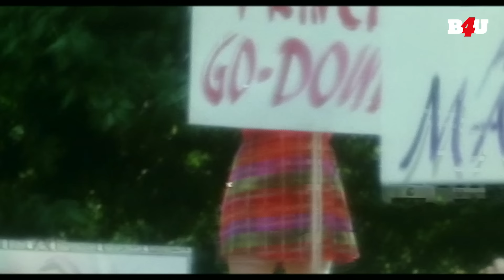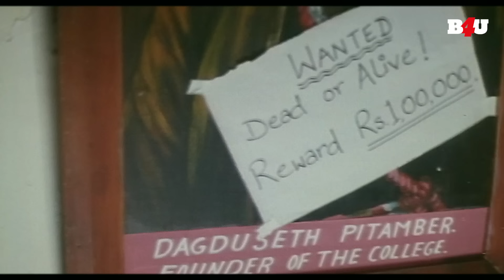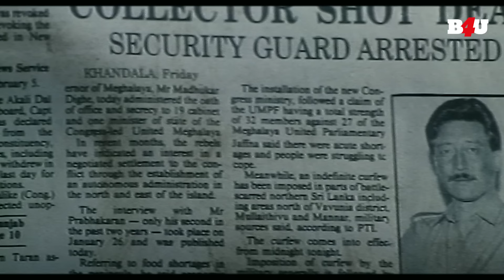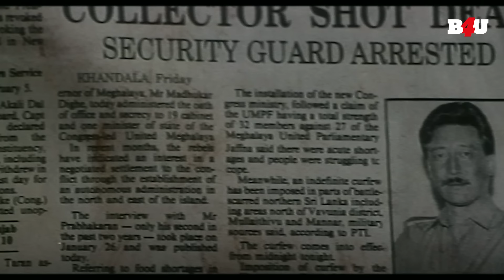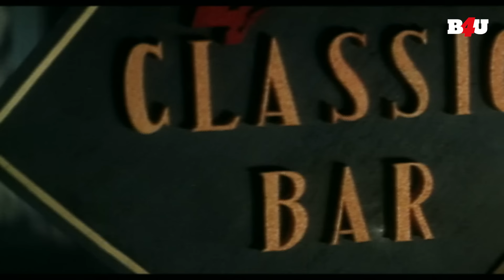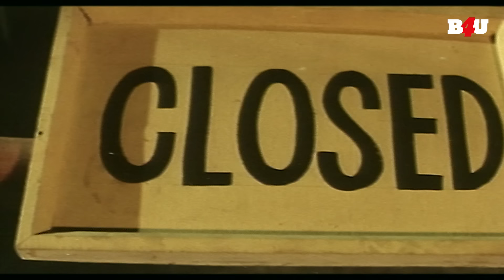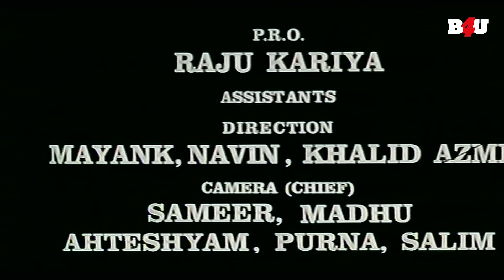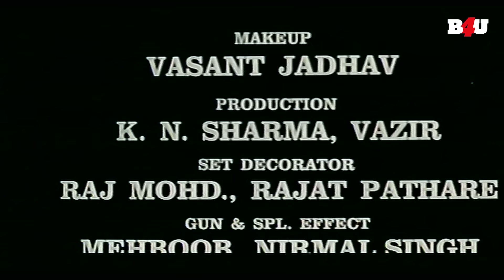सुनील शेट्टी की सुपरहिट एक्शन मूवी Shastra | Anupam Kher, Anjali Jathar, Danny Denzongpa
Movie Name- Shastra
Starring- Sunil Shetty, Anupam Kher, Anjali Jathar, Danny Denzongpa
Synopsis- Vijay is unhappy with the court's verdict for his parents' killer, causing him to investigate their case again. Much to his shock, the wrong man has been convicted. He must now find the real killer.